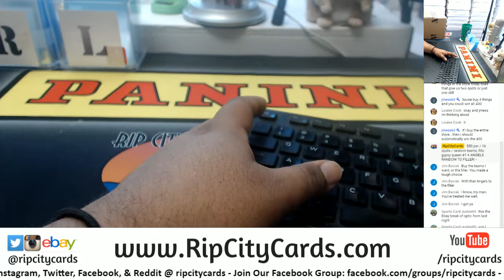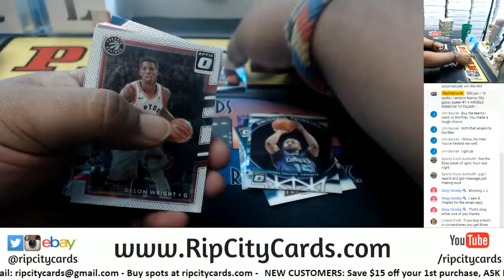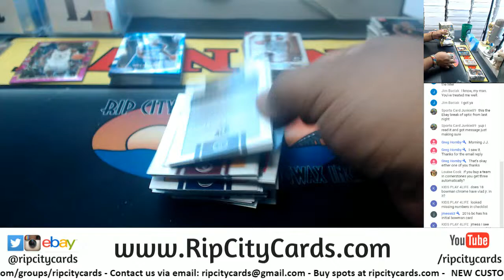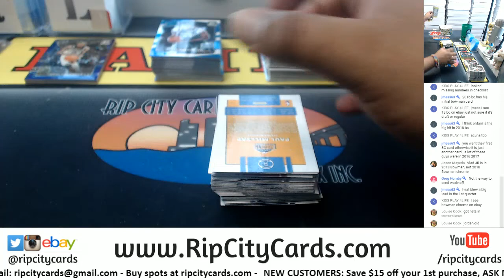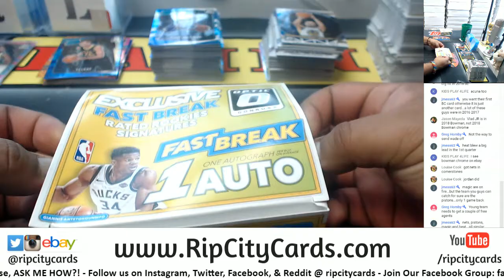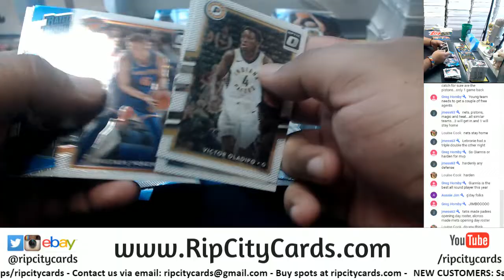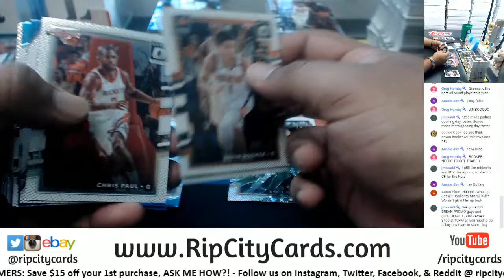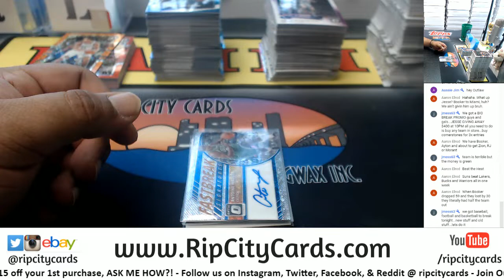2017/18 Optic Basketball Fast Break 5 Box #55 EBAY